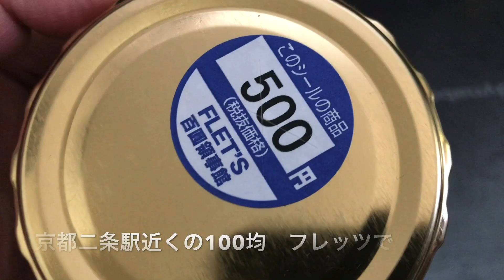柿種辛太郎？なんだこれ！？最強の食べ方発見＾＾ 100円ショップフレッツで見つけたごはんのお供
フレッツっていう100円ショップで見つけた500円の商品。

ごはんのお供らしい。

さっそく食べてみました。